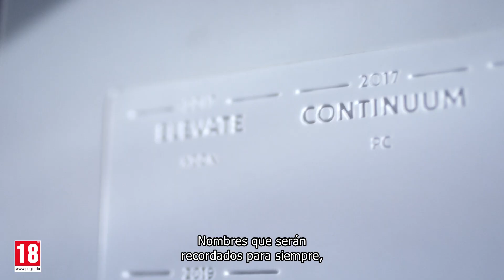SIX INVITATIONAL 2020 - TRAILER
¡LLEGA EL SIX INVITATIONAL 2020!

NO TE PIERDAS LA CUARTA EDICIÓN DEL PRINCIPAL EVENTO DE ESPORTS DE RAINBOW SIG SIEGE